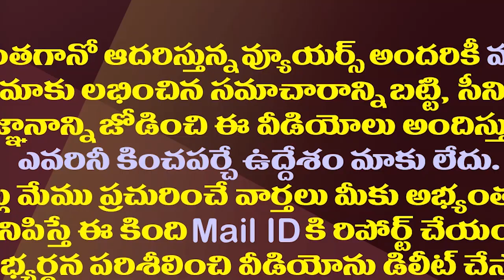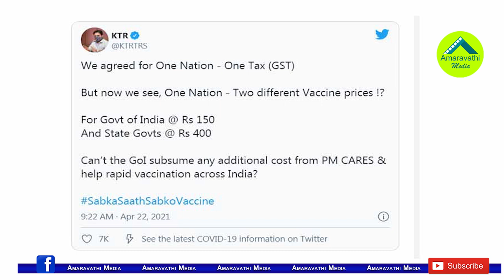వ్యాక్సిన్ ధరల రగడపై మోడీని లాజిక్ తో కొట్టిన కేటీఆర్| Minister KTR Slams Center On Vaccine Prices